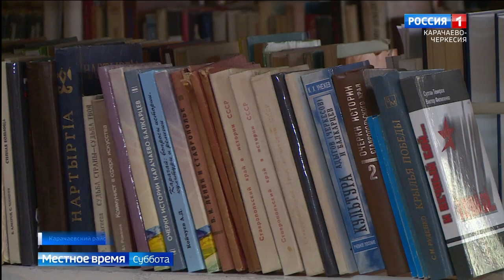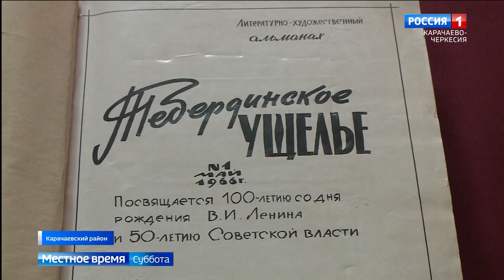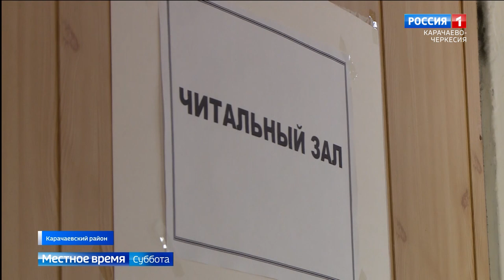Одна из старейших библиотек Республики подала заявку на участие в проекте "Культурная среда"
Одна из самых старых библиотек в Карачаево-Черкесии находится в Карачаевском районе. Она является административным и методическим центром для 17 библиотек-филиалов и подала заявку на участие в федеральном проекте "Культурная среда" нацпроекта "Культура". Победа в нем будет означать новую жизнь для учреждения, которой сегодня занимается обучением и внедрением передового библиотечного дела.